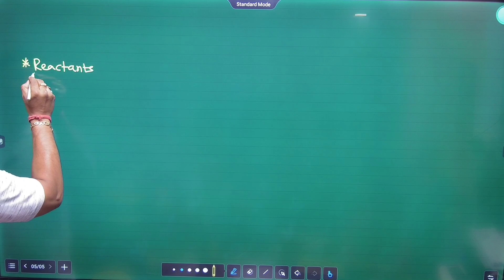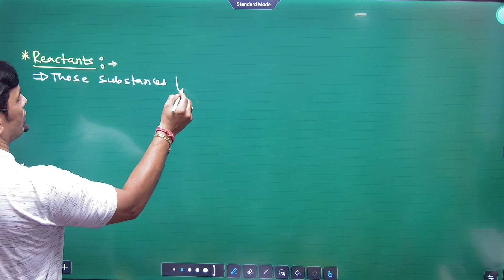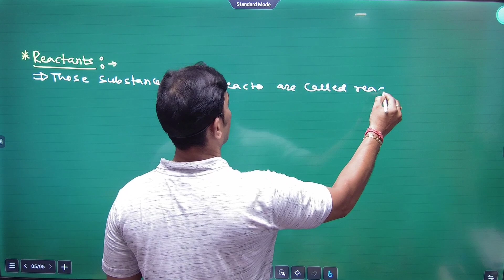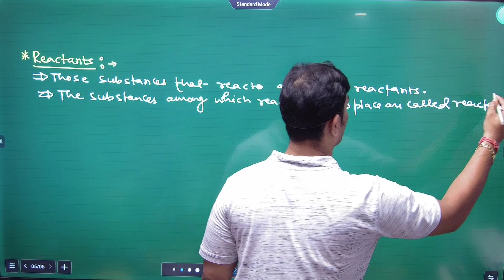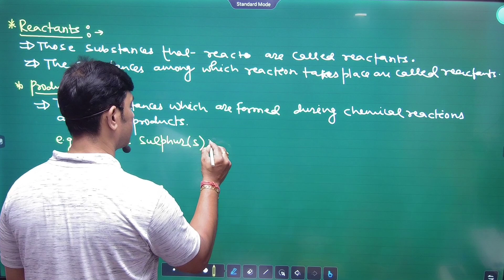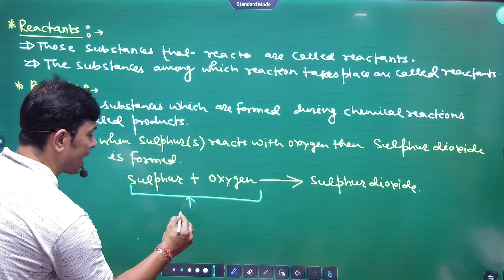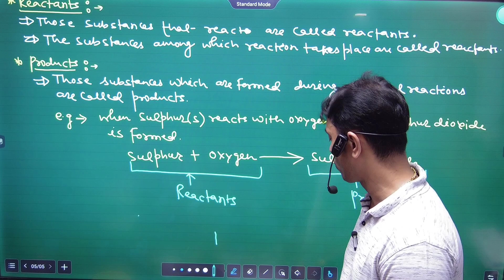CHEMICAL REACTIONS AND EQUATIONS PART-2 | REACTANTS AND PRODUCTS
REACTANTS AND PRODUCTS

 👇👇Twitter Link 👇 👇 https://

🙏मेरे प्यारे छात्र और छात्राएं , नमस्कार🙏
                                     आप सभी मित्रों , भाइयों एवं बहनों को🎯 ABHAY COACHING INSTITUTE🎯 परिवार में शामिल होने के लिए मैं आप सब का दिल से बहुत - बहुत अभिनंदन करता हूँ । यह🎯 ABHAY COACHING INSTITUTE 🎯 चैनल यह प्रयास कर रहा है कि आपको बोर्ड परीक्षा में एक सफल STUDENTS बनाया जाए , मैं आशा करता हूँ कि मेरा यह प्रयास आप सभी के जीवन में एक महत्वपूर्ण बदलाव लाएगा । आप का प्यार और विश्वास ही हमारी ताकत है ।।
                             चाहे जितनी भी कठिनाइयां आए, मैं हमेशा आपके साथ खड़ा रहूँगा । मैं आपको कभी हार मानने नहीं दूंगा।
👉काम करो ऐसा कि एक पहचान बन जाए,
हर कदम ऐसा चलो कि निशान बन जाए,
यहां जिंदगी तो हर कोई काट लेता है,
जिंदगी जियो इस कदर कि मिसाल बन जाए, धन्यवाद।
                        आपके अपने ABHAY SIR